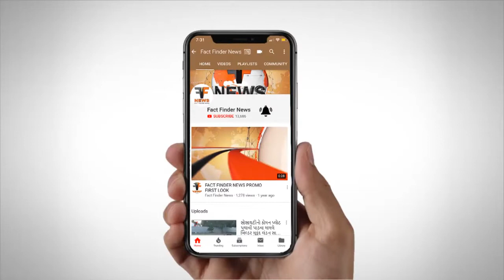મંગળબજારમાં દબાણ શાખાની ટીમ ત્રાટકી: પાંચ ટ્રક ભરીને સમાન જપ્ત કર્યો